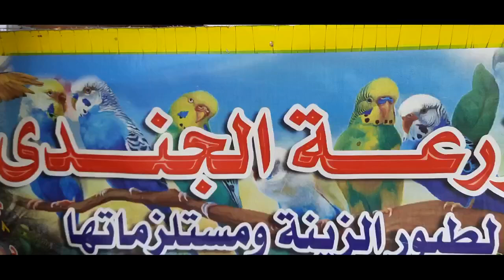التقريرالاسبوعي لسوق السيده عائشه للعصافير والبغبغوات ليوم ٢٩/١٠/٢٠٢١ لسوق الجمعه واهم اخبار التصدير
تقرير سوق السيدة عائشة, اسعار العصافير, سوق الجمعه, سوق العصافير, سوق القلعه